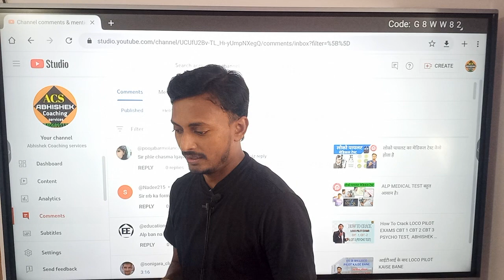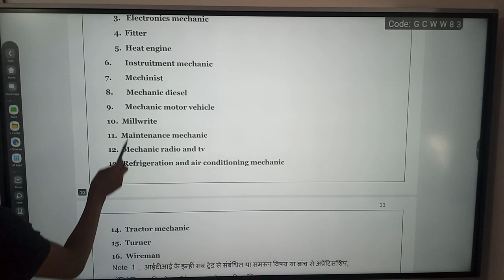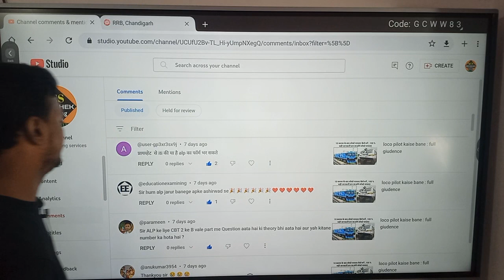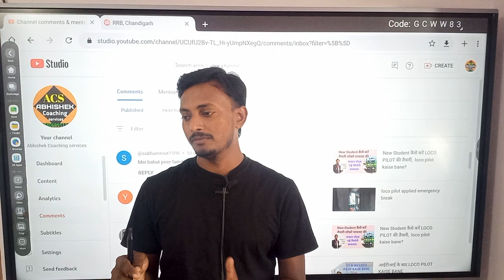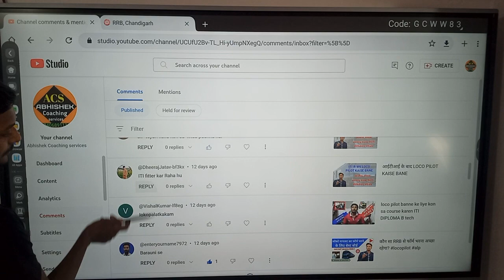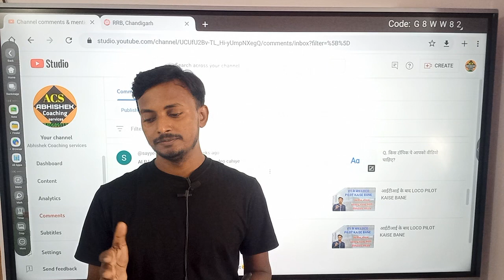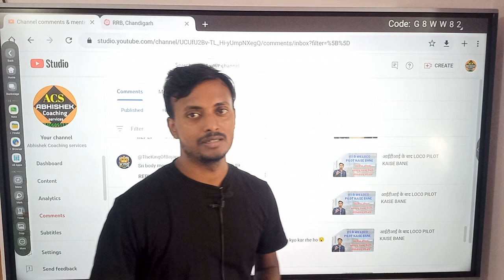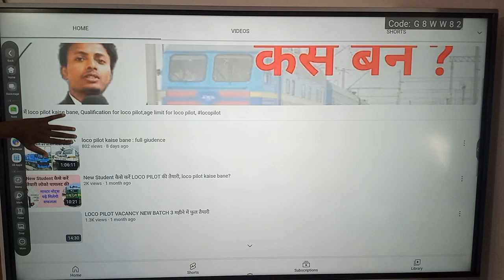LOCO PILOT KAISE BANE , QNA episod 01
hello Good morning Welcome to Abhishek Coaching Services aaiye aaj aapko banate h loco pilot.  LOCO PILOT KAISE BANE AFTER ITI.  ITI के बाद LOCO PILOT KAISE BANE.  सबकुछ बताये HAI IS VIDEO ME,  DEKHE JARUR,